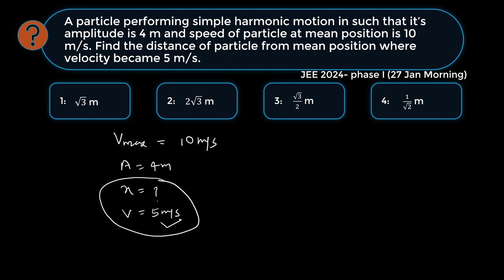JEE 27 Jan 2024 | A particle performing simple harmonic motion in such that it’s amplitude is 4 m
A particle performing simple harmonic motion in such that it’s amplitude is 4 m and speed of particle at mean position is 10 m/s. Find the distance of particle from mean position where velocity became 5 m/s.

This video is recording of live class by the faculty of Uprise Academy.

Uprise Academy